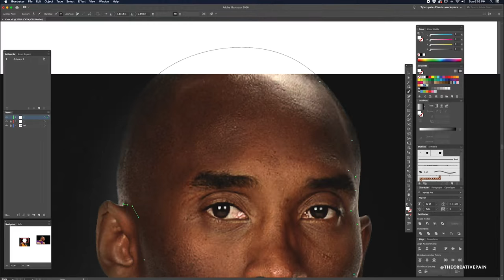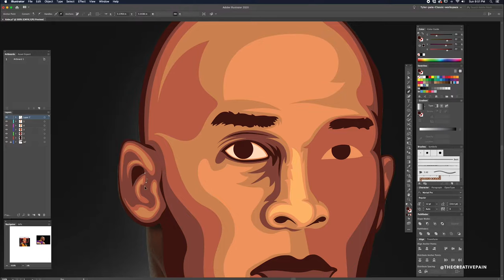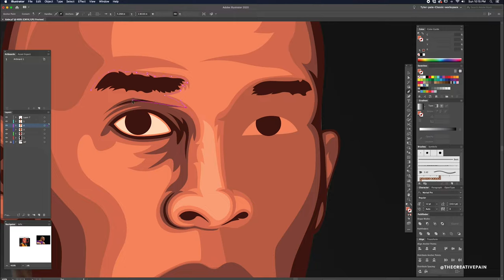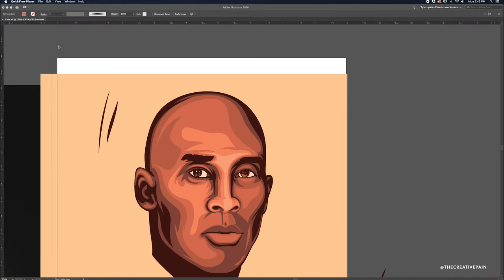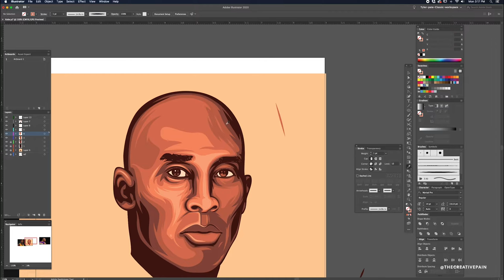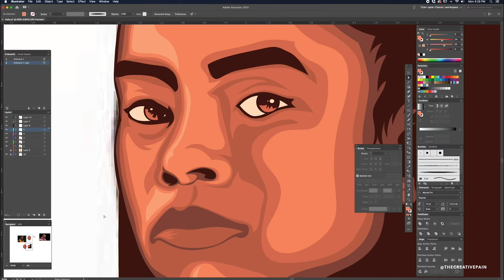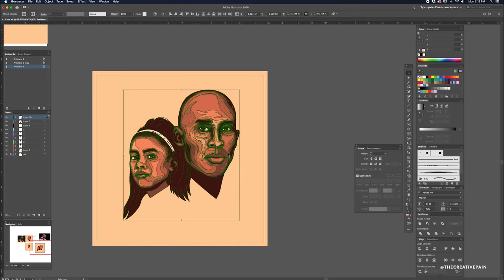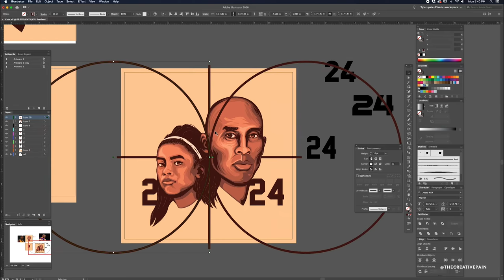RIP Kobe and Gianna🙏🙏🙏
The full process video from my recent illustration of Kobe Bryant and Gianna Bryant. RIP to Kobe and Gianna along with John Altobelli, Keri Altobelli, Alyssa Altobelli, Sarah Chester, Payton Chester, Christina Mauser, and  Ara Zobayan. Such a sad day🙏🙏😢 Total illustrated time: 5hrs in adobe illustrator and photoshop with @wacom Cintiq. Music: Nothing To Lose @dyallas |
BREAK THROUGH!